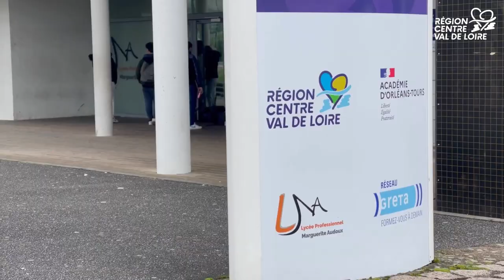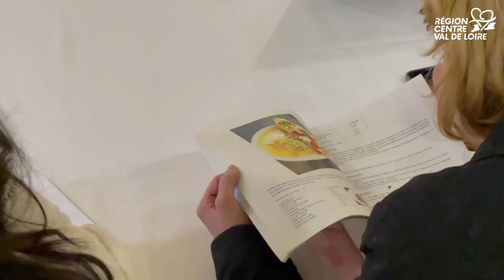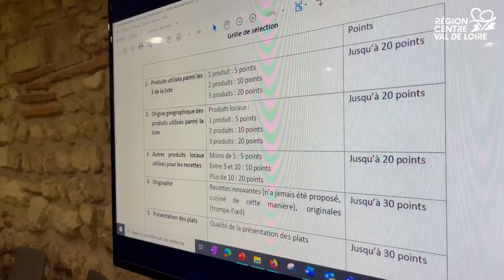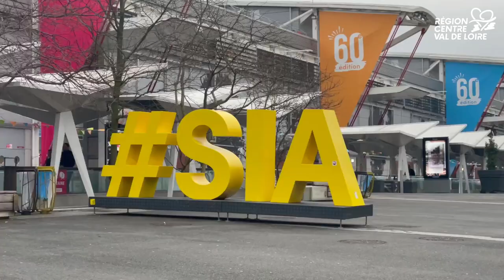Les chefs de nos lycées décrochent les étoiles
👨‍🍳 "Pour vous, nos chefs décrochent les étoiles" : c'est le nom du concours auquel ont participé les chefs de 11 lycées de notre région 🏆

🧐 La tenue de la cérémonie de remise des étoiles du Guide MICHELIN à Tours le 18 mars 2024 est l'occasion pour la Région Centre-Val de Loire de mettre en lumière le travail des chefs de cuisine de nos établissements scolaires : du lycée Marguerite Audoux à Gien (Loiret) à la remise des prix au Salon de l’Agriculture, en passant évidemment par la case du jury présidé par la cheffe orléanaise Marie Gricourt, on vous fait vivre ce concours qui met en avant les savoir-faire de nos équipes, les produits locaux et le plaisir de cuisiner 🍽️